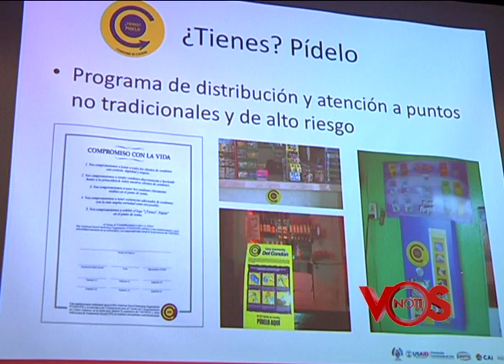Notivos: Pasmo lanza campaña para el uso correcto del condón. 17/06/15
PASMO,  lanzó su nueva campaña que busca promover el correcto uso del condón como método de prevención tal como lo recomiendan la OnuSida y la Organización Mundial de la Salud.